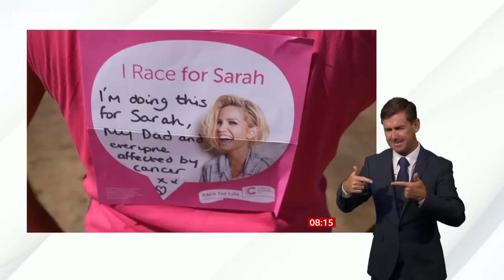Girls Aloud stars run Race for Life in memory of Sarah Harding - BBC News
Girls Aloud have reunited and completed the Cancer Research Race for Life in memory of friend and fellow member Sarah Harding who died from breast cancer last year.

Band members Cheryl, Nadine and Nicola took part in the 5km event in London's Hyde Park, joined online by Kimberley who raced at the same time abroad.

Nadine said the band are still "very much trying to take it in" following her death in September 2021.